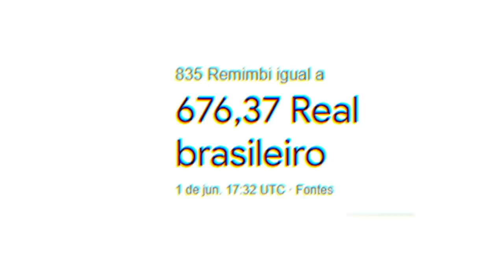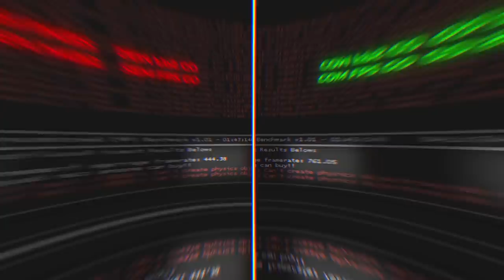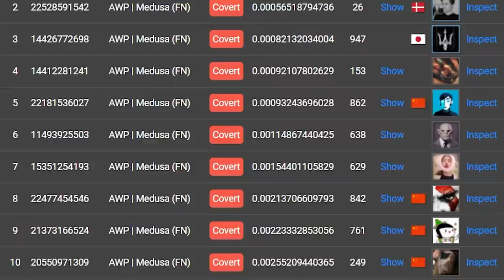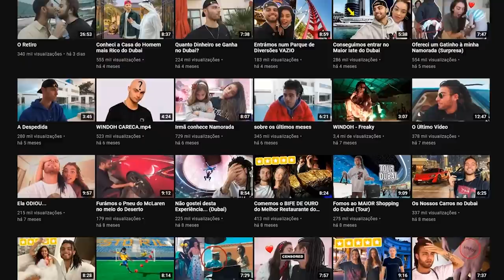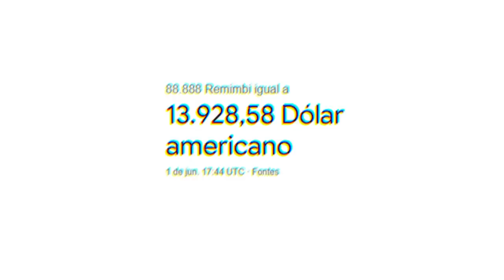Há 3 anos, vi essa AWP sendo criada... Hoje ela foi vendida na DINAMARCA por R$700.000,00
E os colecionadores atacam novamente com seus gastos loucos! Dessa vez foi dia do Prodigy que comprou uma AWP Medusa de float 0.0005 com 4x Tita Holo Katowice 2014